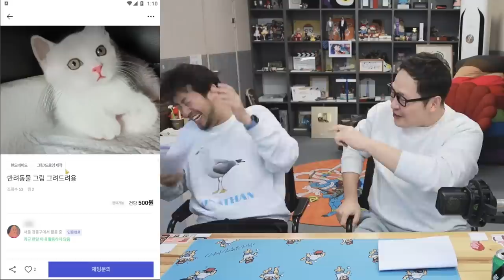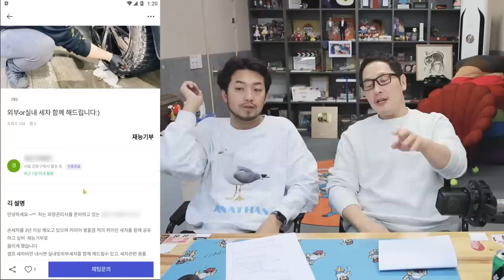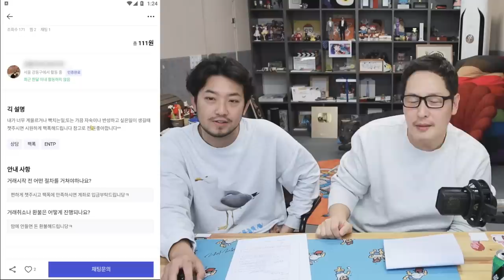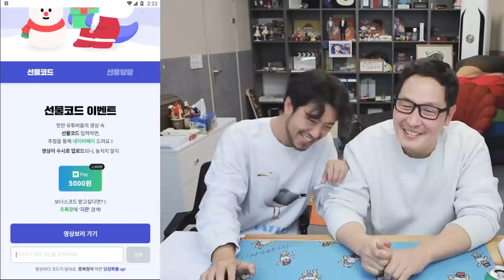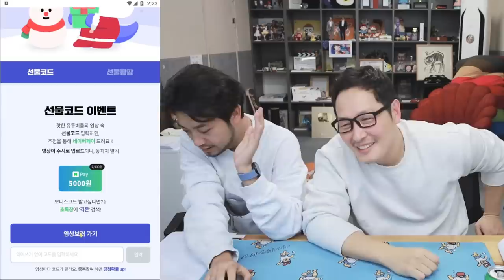2022년 12월 21일 1부 | 침&풍 재능마켓 긱몬 고민상담소